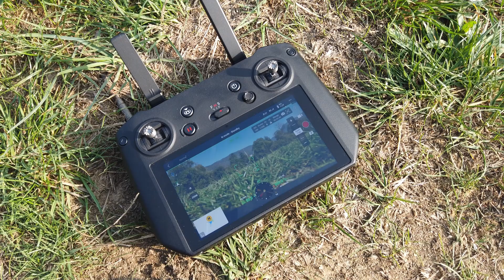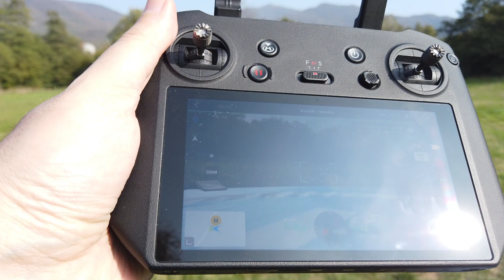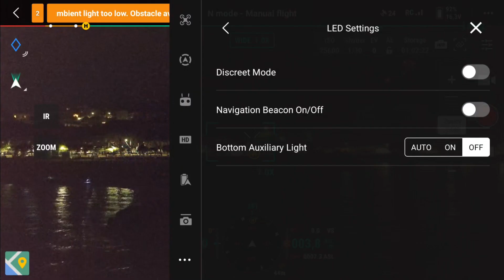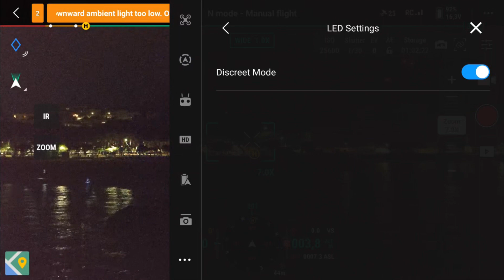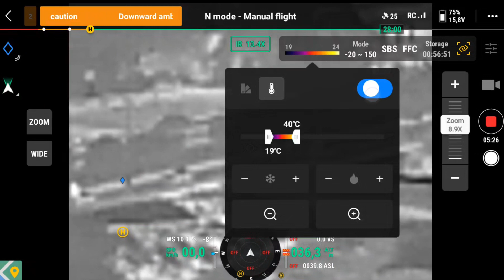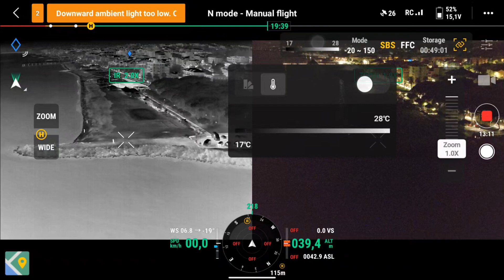Un DRONE che VEDE L'INVISIBILE. Ricerca e Soccorso giorno e notte con il DJI Mavic 3T Enterprise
Il Nuovo DJI MAVIC 3T Enterprise con la camera termica e lo zoom 56x  è valido per le emergenze e per la ricerca e soccorso?
DJI Mavic 3T Enterprise, recensione prova in volo.
In vendita da:
Cavo Type-C con indicatore potenza

𝐒𝐞 𝐯𝐮𝐨𝐢 𝐬𝐮𝐩𝐩𝐨𝐫𝐭𝐚𝐫𝐜𝐢  compra droni o qualsiasi prodotto usando questi link:
🛒 𝐀𝐦𝐚𝐳𝐨𝐧 𝐈𝐭𝐚𝐥𝐢𝐚